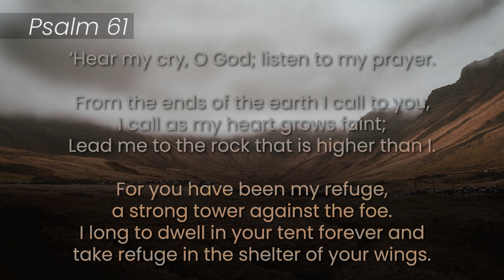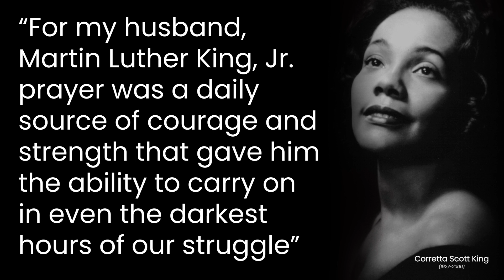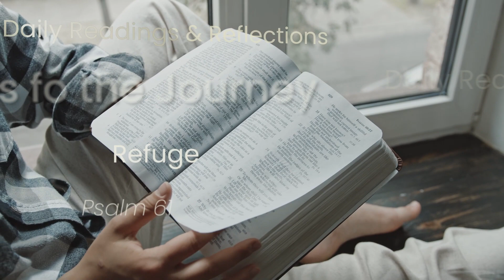Daily Bible Readings – Refuge – Friday 23rd February 2024